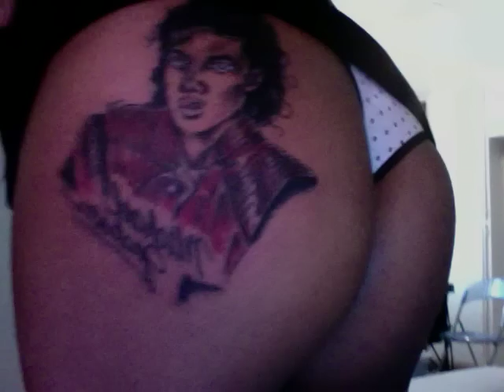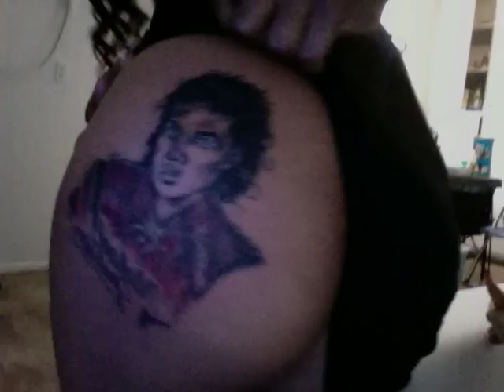Michael Jackson Tattoo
MY girl Talia is the number one Michael Jackson fan. Once she found out MJ died, she went to the tattoo shop and Spent $200. check it out